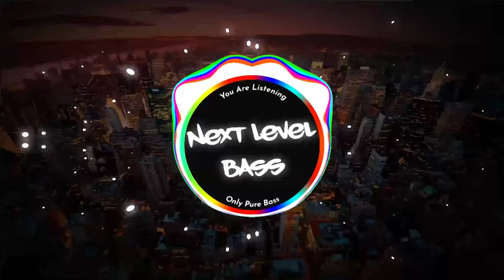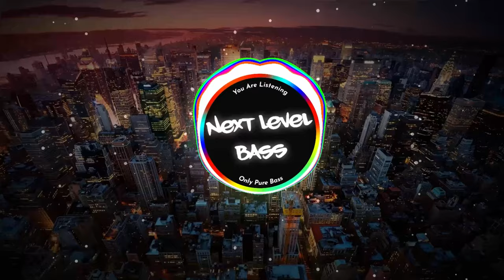Bandana (BASS BOOSTED) Shubh | New Punjabi Bass Boosted Songs 2024 [4K]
Song :- Bandana😋
Singer :- Shubh😍
Lyrics :- Shubh[Read Below👇🏻👇🏻]

Behind NEXT LEVEL BASS🔥

Softwares Used:- 😛
Audio - Fl Studio (trial)🤩
Video - Avee & DaVinci Resolve😘😘

About Copyrights:-😕

I do not Hold Any Copyrights Of Songs, All Rights Are Reserved By Respictive Owners😊.

Lyrics❤:-

Saare town vich khutti (Khutti aa)
Pairri Italy di jutti
Saare town vich khutti,Pairri Italy di jutti (Yeah)
Town vich khutti, Pairri Italy di jutti
Naale jutti thalle rakhi eh jamana firde
Thalle rakhi eh jamana firde

Oh, munde hood vich (Hood vich)
Hood vich ban ke bandana firde
Ni munde pind'an aale ban ke (Oh-ho) bandana firde
Hood vich ban ke (Oh-ho) bandana firde

Oh-ho
Yeah, yeah
Oh-ho

Oh, ni ae patt lainde jhatt (Ha-ha)
Billo, majhe de ae Jatt
Ni ae patt lainde jhatt, billo, majhe de ae Jatt
Jehda karda kharabi, ohnu jad'on dende patt
Paai gal vich sone da aa (Oh-ho) gaana firde
Paai sone da aa (Oh-ho) gaana firde

Munde hood vich ban ke (Oh-ho) bandana firde
Ae eh

Oh-ho
Oh-ho

Rakh dash utte gun, sheher karde aa run
Puri garm khayaali naal'on laa dainde cham
Oh, tikhe jama wagg ni katana firde
Jama wagg ni katana firde

Eh, munde hood vich (Hood vich)
Pind'an aale ban ke (Oh-ho) bandana firde

Oh-ho
Oh-ho

Saadi jindagi ae kaali (haan)
Kithe jaandi hai sambhali (Ha-ha-ha)
Saadi jindagi ae kaali, kithe jaandi hai sambhali
Laa ke Jatt naal yaari na tu entry karaari
Sachi taliyaan 'te rakh ke hai jaan'an firde
Rakhi taliyaan 'te jaan'an firde

Munde hood vich ban ke bandana firde

Oh-ho
Oh-ho

Sickboi, sickboi